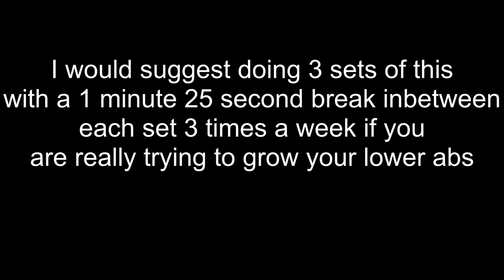3 Minute Ab Workout to Target Lower Abs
Full Workout:
15 Second Leg Hold
5 Flutter Leg Lifts
15 Leg Crunches
15 Second Hold
20 Bicycle Crunches
10 Leg Lifts
15 Second Hold
5 Flutter Leg Lifts
15 Leg Crunches
20 Bicycle Crunches
10 Leg Lifts
15 Second Hold

I would suggest doing 3 sets of this
with a 1 minute 25 second break inbetween
each set.  Do this 3 times a week if you
are really trying to grow your lower abs

for FREE Workout Programs, Meal Plans, Tips and much more!